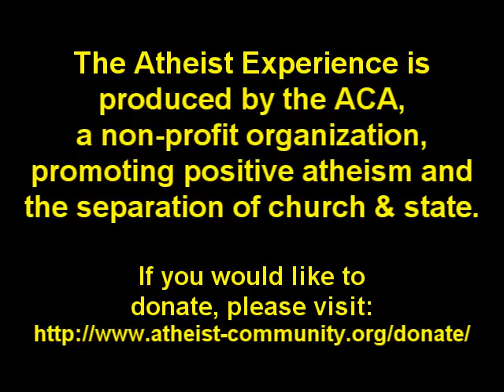2 + 2 = 4, Therefore God - The Atheist Experience 441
According to Peter, there is an underlying intelligence that is obvious to everyone. It's obvious because 2+2=4 today, and 2+2=4 tomorrow. Matt and Don don't buy it. Don Baker and Matt Dillahunty host this clip from The Atheist Experience #441

The Atheist Experience is produced by the Atheist Community of Austin. The ACA is a non-profit organization, promoting positive atheism and the separation of church and state. If you would like to make a donation please do so

To Watch the live internet stream:
Every Sunday at 4:30pm CST / 2:30pm PDT / 5:30pm EDT / 9:30pm GMT

Ending Comments/Audio - Matt Dillahunty from "TAE"